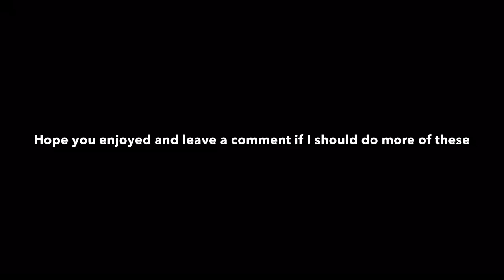Road To 101 PvP - DCUO Montage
Song by - Calboy named Envy me - Check his music out 🔥🔥🔥